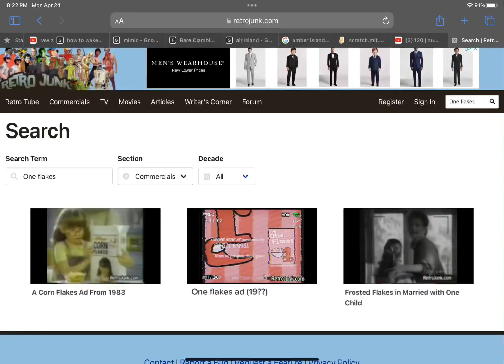1̶̭͗_̵̝̾f̴̙͐l̵͈͑a̸̩̍ķ̵͝ȩ̵̐s̴̗̏_̷̞͠c̴͆ͅo̴͕͑m̵̰̑m̷̹̌e̸̻̕r̷̟̆c̴̩̉ǐ̸̯a̶̻͝ĺ̷̡.̶̲̔m̵̺͝p̴͇̂4̴̨͛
C̸̨̳̫̙̹̹͉̦̔͐̑̽̄̋̃̊͛̾͘̕r̵͖͚̬͎̲͔͔̐̿̽͗̔̽́͗̓̈̈̿̔̾̄̕̚͘ȩ̵̨̢͎͍̪̹̪͈͖̜͇͓̺̩̟̯͈̜̹̯͍̘̥͎̗̀́̈̄̐̂͌̋͐͗̍̊͗̋̈́͗̓͒̔͗̓́͆̊͐̓̄͛̈́̊̃̇́̒͒̓͋͘̚̕͜͜͜͠͝͠ͅd̸̨̨̢̡̧̛̮̼͉̼̮̳͓̭̲̩̘̠͇̗̭̯̝͓̗͚̺̥̺̭̬̦̹͖̯͎̜͕̩̜͓̼̪̙̽̃̽̄͊̓̄̅͋̏̓̅͛̃͑͋͛̑̀̋̅͂̌̊̂͋̾̂͒̔̅͐̿̕͘͜͝ͅḭ̴̡̧̧̡͓̯̰̗͖̬͚̯̞̹̼̣͙͖͕̮͈̯̫͕̺̩̳̩̑̾͌̂͊̑̏̈͑̎̑̿͋̓̏́͋̓͒͗̓̅̄̾̑͛̋̔̓͘̕͝͝͝ͅͅṯ̸̢̨̡̛̗͓̠̙͈̩̘̻̟̰͉̰̬͎̹̟̩͔̯̯̤̺͍͎̹̻͕̝̮̓̏̓̎̈́̎͌͌͆̌͊̾͂̒̒̽́̍̌̀̒̓͂̎͘̚͘͝͠ͅ ̸̨̢̨̢̧̢̨̲͉͓̝͕̮͍̪̘͈̘̮̟̫̗͚͓͇̲͙͇̤̥͔̥͚͈̮̻̤͇̬͍͍̹̩̖̩̺̲̣̒̉̎̾̀̋͆̋̃̋͛̇͆̔̊̂̔͆̅͂̀̽͌̏̍̌̃̀͌̔̌̕͠͝͠t̸̠̳̻̯̥̲̼̦̘̦̅͆͒͛͆̆̀͗̏́̐̓͐̑͊̓̈́̐̄̅͋͌̃̀̐̀͌̃̉͌̚͘̕̕͠͝ȏ̵̢̢̨̢̝̟̺̜̜͍̯̠̦͖̫͇̖̮̣̰̼͓͍͓̖̟̜̫̻͎̮̟̦͚̮̹̜̑̃̈́̓̊̐͒͗̓̊̀̂̍̚͘͜͠ @harryshorriblehumor